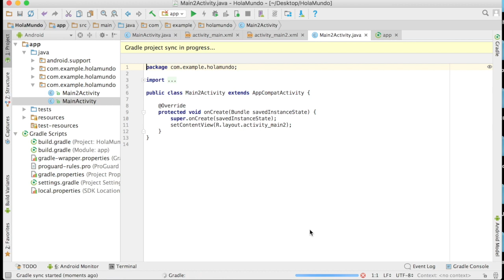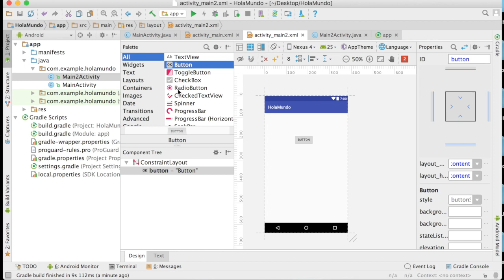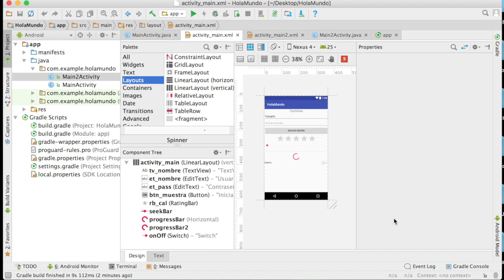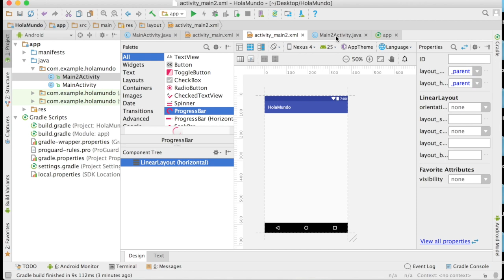Aprende a programar en Android desde cero | Parte 20 | ConstraintLayout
Vamos a conocer un poco de lo nuevo en Android Studio